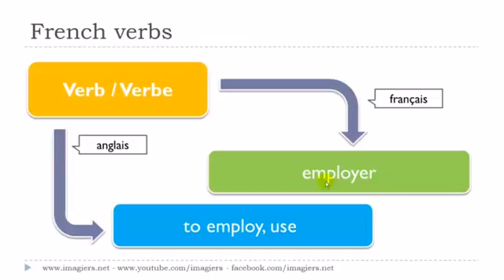フランス語レッスン Le verbe # employer